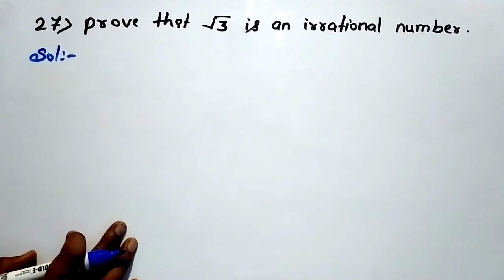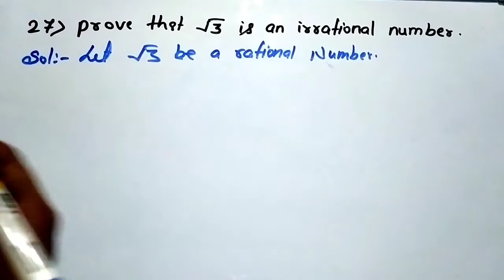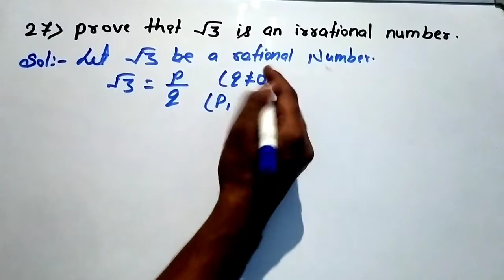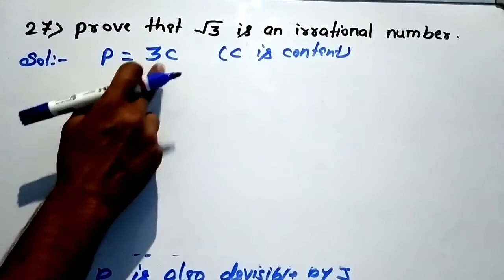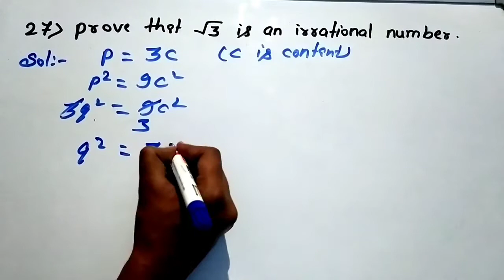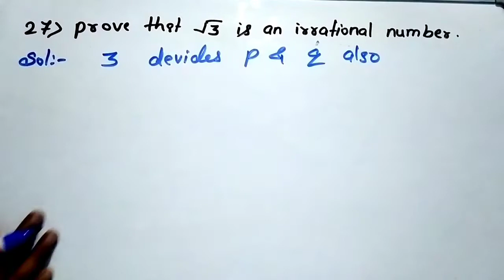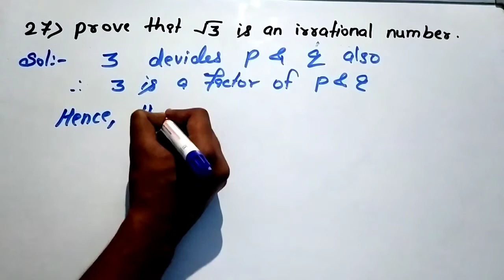prove that √3 is an irrational number | sample paper math |Edulover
(Advance sample paper)

1. introduction of trigonometry
2. concept of trigonometry
3. formulas of trigonometry
4. why trigonometry important for us
5. all formulas of trigonometry
6. NCERT trigonometry
7. rs Aggarwal trigonometry
8. RD Sharma trigonometry
9. basic of trigonometry

This is education based video which is aim to reach all the aspirant of ssc, upsc, railway, and other competative exams. Edulover